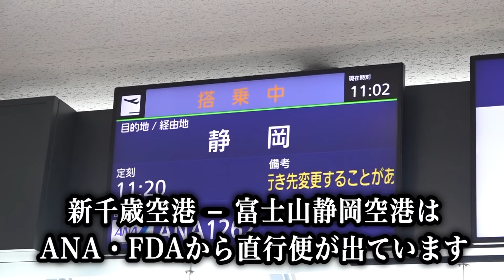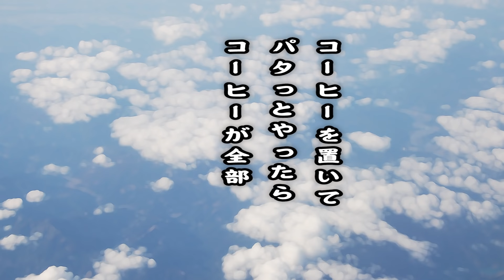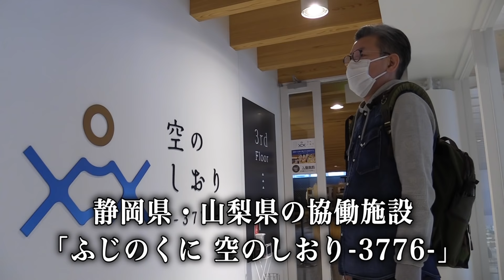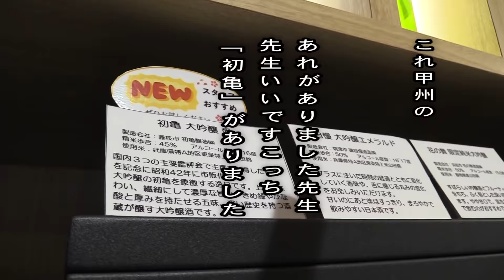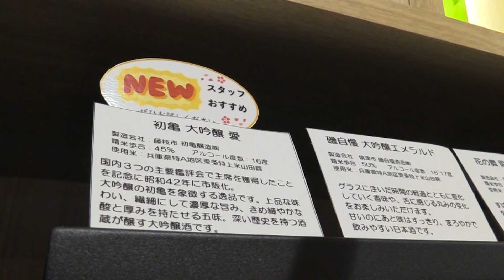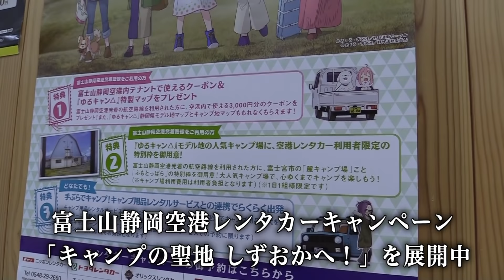【静岡】リベンジで魔神がいきなり大失態【水どうD陣旅 第一夜】（再編集版）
もろもろあって、ちょっと再編集いたしました。